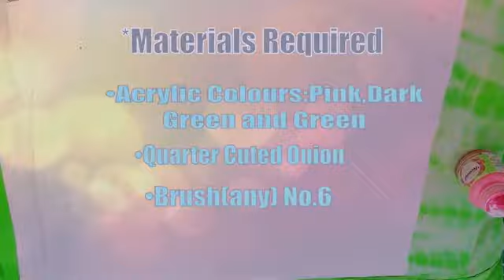Vegetables Painting On Fabric |Fabric Art Gallery |Easy Vegetable Painting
Hi everyone,So welcome to Fabric Art Gallery.So in this video we have taught that how can you easily paint on fabric by various types of veggies and even fruits as it is so easy to paint,children can try this at home.You can do vegetable painting by using onions,tomatoes,capsicums,ladyfingers,potatoes and apples..You can learn fabric paintings very easily through our videos like you have watched in this video.You can learn: Designs,Fabric Painting Techniques,Borders,Sketches,Fabric Colour Shading,Colour Mixing and colour filling.

*Materials Required:
Fabicryl Acrylic Colours or Poster Colours{Pink,Green and Dark Green}
Brush[any flat or round]No.4,6
Quarter cutted onion
Half cutted capsicum

Flower Fabric Painting

Don't forget to subscribe our channel,Like this video,share this video more and more and if you have any question or inquiry about this video or fabric painting you can comment in the comment box.

Fabric Art Gallery.